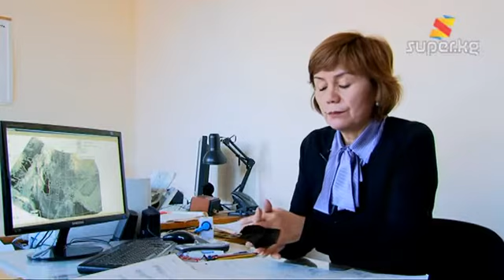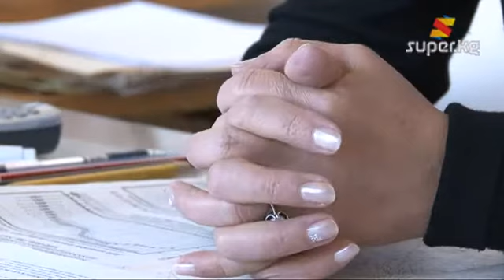Быйыл кыш кандай болот? (Архив. 04.12.2012)